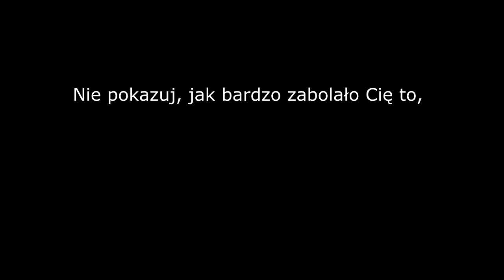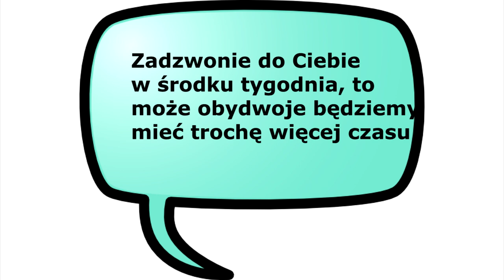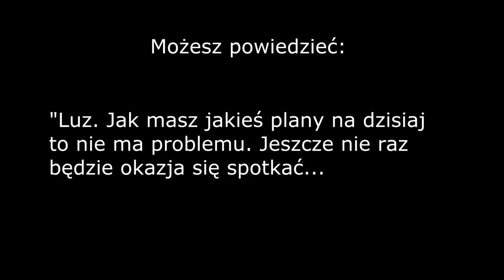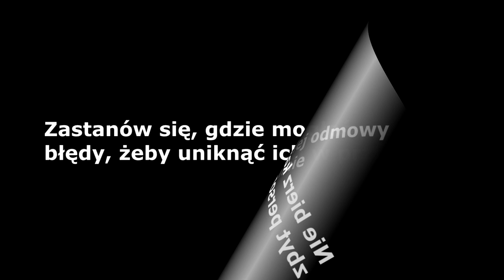Co zrobić gdy dostałeś kosza? 2 zasady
Nikt nie lubi dostawać kosza, ale jeżeli przynajmniej raz na jakiś czas poznajesz atrakcyjne osoby, to jest to niemal nieuniknione. Warto zrozumieć z jakich powodów najczęściej możesz otrzymać odmowę, jak najlepiej na to zareagować i co jeszcze możesz w takiej sytuacji zrobić.

Dzisiaj powiem więcej na temat tego, co zrobić, kiedy nadchodzi ten najstraszniejszy moment… i dostajesz kosza... Jak się wtedy zachować? Co zrobić, żeby mimo wszystko zyskać na atrakcyjności? Zapraszam do oglądania. Aha! W tym odcinku zwracam się przede wszystkim do mężczyzn, bo to przede wszystkim dzielnie wychodzą z inicjatywą poznawania kobiet i zapraszania na randki. A kobiety mają postawę – to on powinien się starać. Ale znajcie moją łaskę – możecie zostać i posłuchać – bo na pewno też trochę z tego wyniesiecie ;) Dowiesz się, jak działa podryw i zdobędziesz wiedzę na temat relacji damsko męskich. Będziesz umiał radzić sobie z odrzuceniem i porażką. Dowiesz się, jak nie przejmować się sytuacją, gdy dostałeś kosza i jak radzić sobie z odmową.

Materiały wykorzystane w video:
10 Years
People Like Us
The Switch
Forgetting Sarah Marshal
How Do You Know
Jumping The Broom
My Girlfriend s Boyfriend
MY AFTER SCHOOL ROUTINE
THE GOOD GUY

Hasła powiązane z filmem:
jak radzić sobie z porażką, atrakcyjność, zapraszanie na randki, podrywanie,  jak radzić sobie z odmową,  jak proponować spotkanie, jak być wyzwaniem, błędy w podrywaniu,